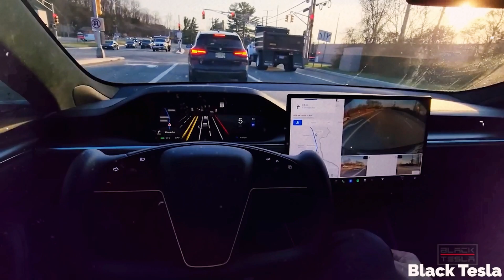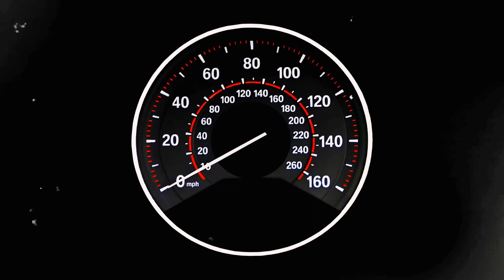Elon Musk Confirms Tesla Semi BIG Upgrade After Fire Crash, New Design, Battery & G2 Version Coming!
Elon Musk has just made a major announcement regarding Tesla's Semi truck following a shocking fire crash incident. In this video, we dive into the new and improved design, groundbreaking battery upgrades, and the highly anticipated Tesla Semi G2 version! How will these updates transform the future of electric trucking and reshape the industry? Join us as we explore the cutting-edge features of the Tesla Semi, its enhanced safety measures, and the advanced tech that promises to revolutionize heavy-duty transportation. Don't miss out on the latest Tesla news and what this means for the future of sustainable logistics!